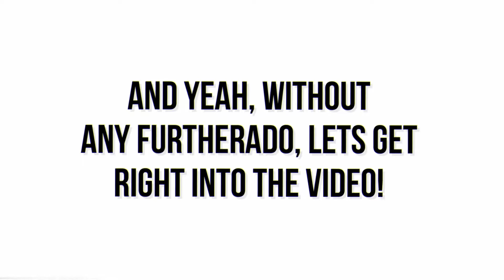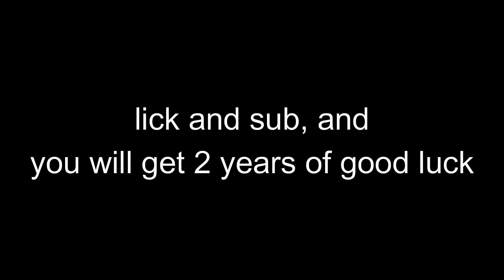If I Die, I Switch Bridging Methods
→- Title -←
→- Description -←
Alrighty guys, So in today's video, I will be doing a challenge where If I die, I have to switch bridging methods. During the Making of this video, there were a lot of cool, funny, and 200+ play moments. Also if you guys didn't know, I got this video idea from @Bedless so credit to him. This video took a bit to make, edit, make the thumbnail, etc, So it would really mean a ton if you could subscribe to the channel and like this video, it would be really Fire!🔥 Thank you for reading the description!
→- Channels and Stuff -←
Current Subs: 642/30000
→- Information -←
🖱️ Mouse: Bloody A60
⌨️Keyboard: Redragon K552-RGB Mechanical Gaming Keyboard
🎤Microphone: MAONO AU-PM422
🖥️Monitor: ED322Q Awmidx
📷Webcam: Angetube Webcam
🎮Minecraft Client: Lunar
🎨Texture Pack: Blue Frost [16x] By ifear420
🔥Editing Software: Filmora X